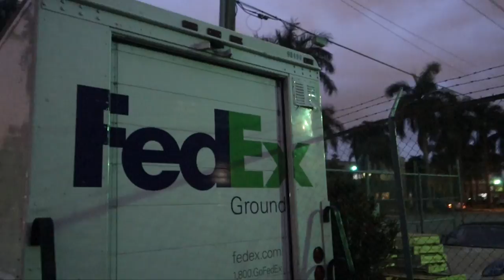DOOF DAYS! #123 "My Gingerbread Socks"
Today, I wore my gingerbread socks. I also wore my Saints jersey to support the best team in the league of all time ever period. I had a piece of egg on the side of my mouth. His name is Tom. Tom the egg. When I got to school I entered Pepe's car, along with Pepe, Johnoo, Gio, Brad, Claudius. Freestyle rapping was about to happen but I cut off the video because Rapping in a Car 3 isn't today. On our way to Dade Gio, John Silly and I tried to think of the most useless superpower. The best one: Smelling the future. Gio smelled hotdogs, and I smelled shit. I got naked, swung on a swing, and then came back to Goleman. At goleman, Chris Curry and I tried to do the Mannequin Challenge with the entire outside cafeteria. In 5th period I performed my pantomime in front of the class, performed my handshake with Johnoo in front of Nyah, and beat Nyah in a sock off (sorry Nyah). I got gas and ate pizza with Johnoo and Claudius. Then it was night and I went to pick up Marlene to go to Benihanna. Wonderful dinner. After a photoshoot we tried to find the moon. Didn't find it. Enjoy